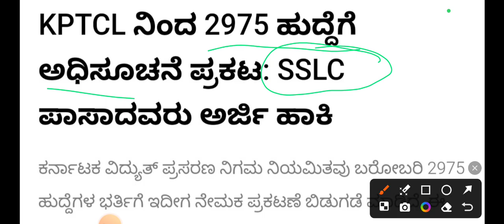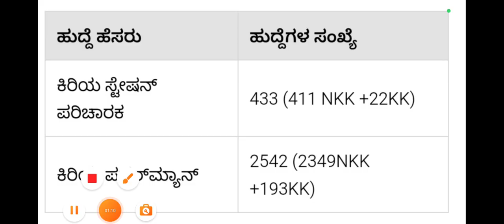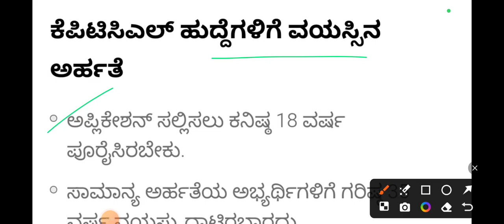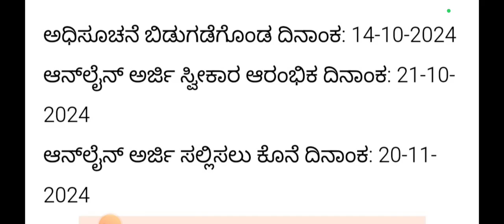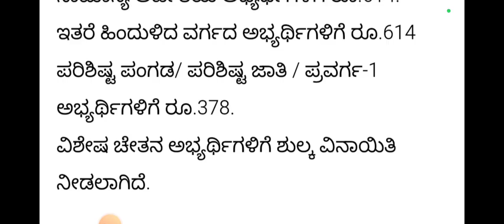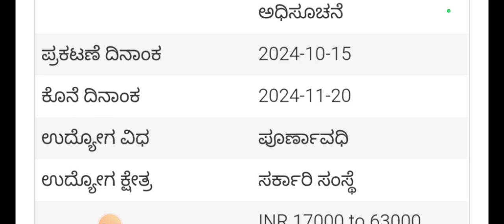KPTCL Recruitment -2975 Posts ||ವೇತನ ಶ್ರೇಣಿ ರೂ. 28,550-63000 ||SSLC ಮುಗಿದರೆ ಸಾಕು||2024-25..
ಈ ಜನಗಳ ರೇಷನ್ ಕಾರ್ಡ್ ಬಂದ್ ||ಪಡಿತರ ಚೀಟಿ ಇದ್ರೆ ತಪ್ಪದೆ ಓದಿ...